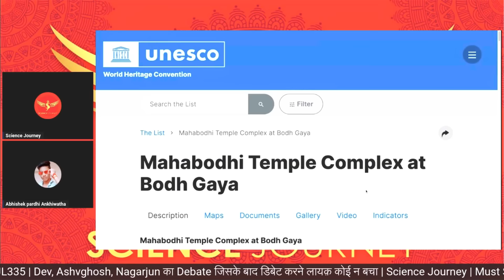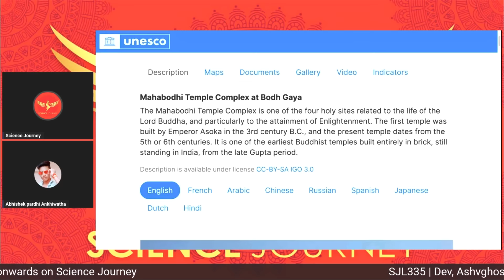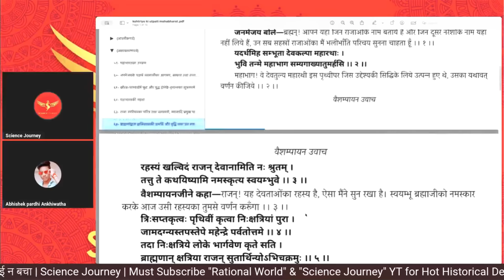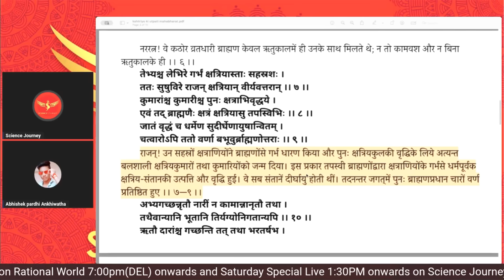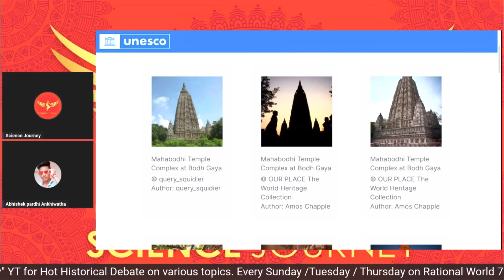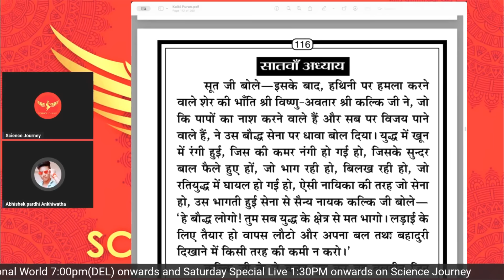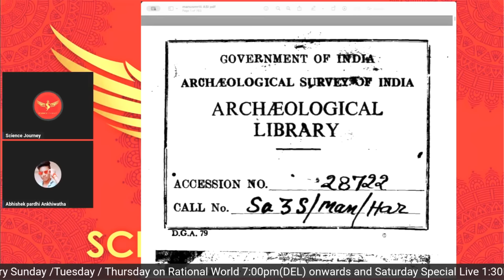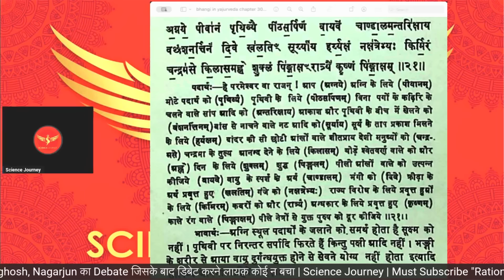📞435 | Sindhu Ghati me brahmano ke gurukul sabit krne aya | खाल उतार गई टुन्नी की | Science Journey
Thanks & Regards
Rational World